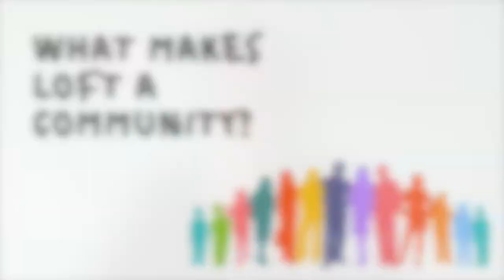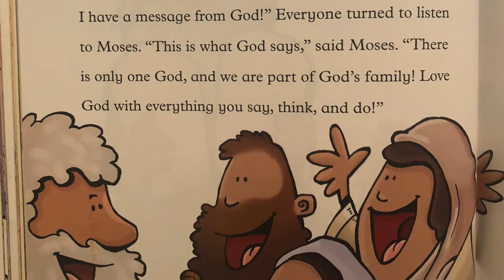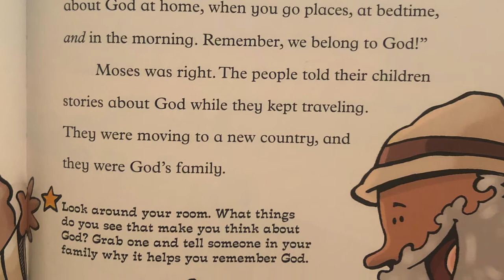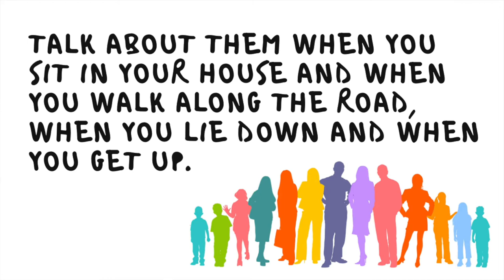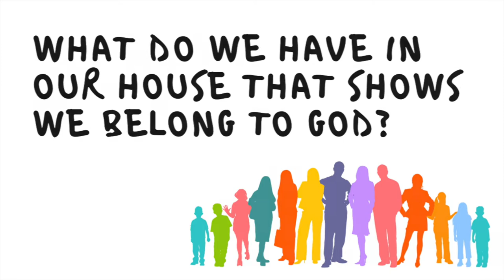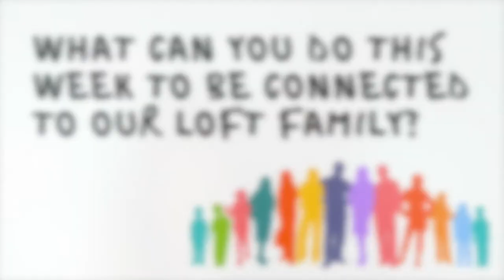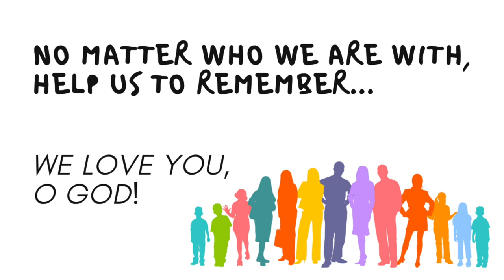Kids Church 06.28.20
Today we find God's big family in the wilderness with Moses, about to enter the Promised Land. But God has an important message first! We'd love for you to watch and discuss the lesson together as a family.

Today's activity is to color or design a "Shema" (Deuteronomy 6:4) to hang on your wall. Here are a few coloring pages to get you started!